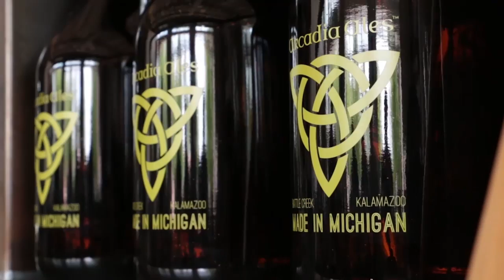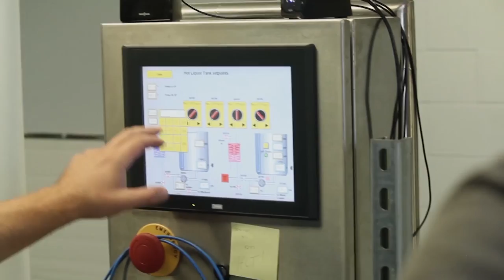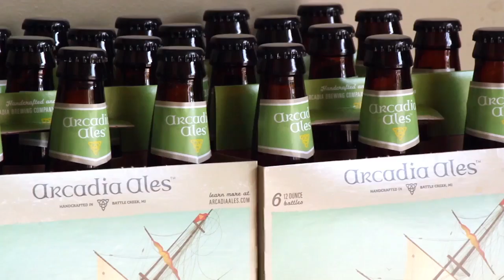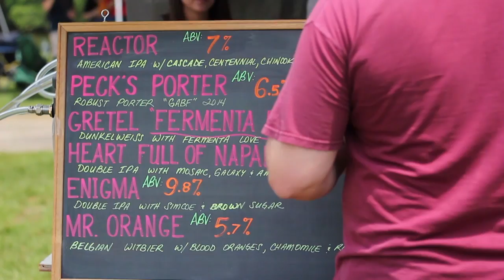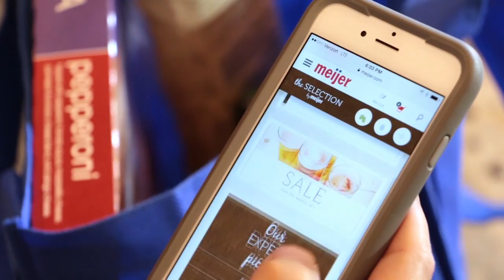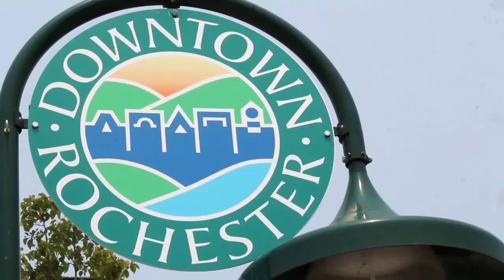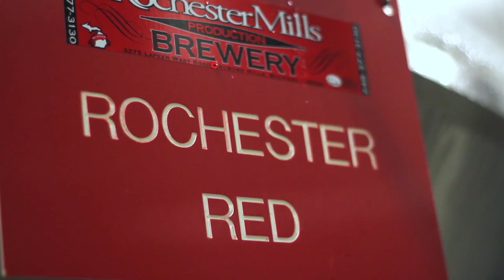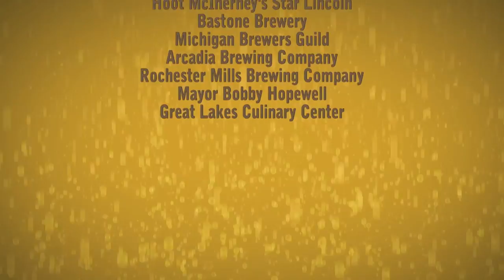Arcadia Ales & Rochester Mills | Episode 1 | Season 1 | Pure Brews America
Full Episode of Pure Brews America